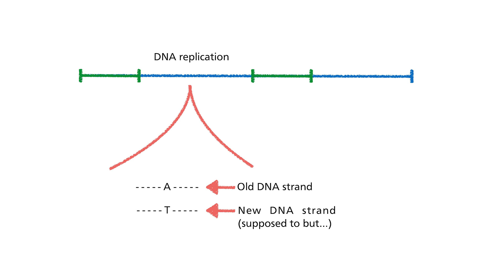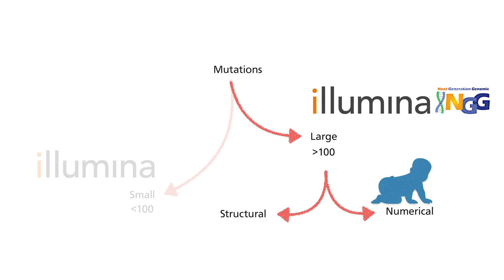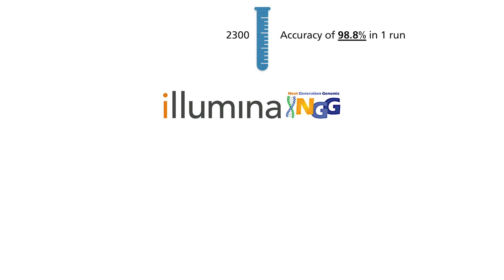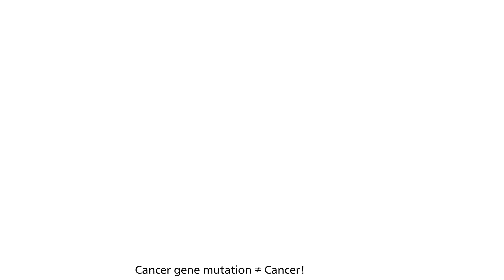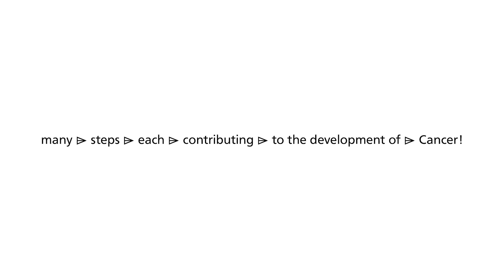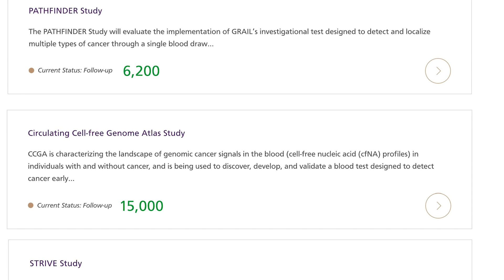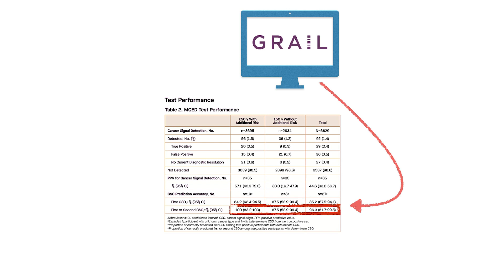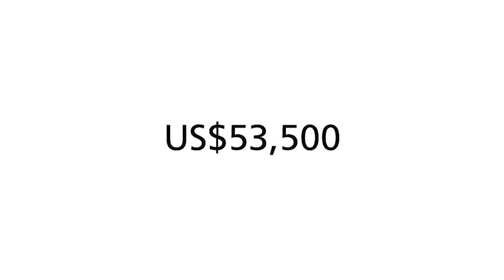ILMN stock analysis of game changing updates including GRAIL | Jul 2021 edition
🎦 summary ⌲ this is a mega update focusing on ILMN stock analysis of the science behind their latest sequencing innovations as well as GRAIL! There is much data to unpack and I hope to use the video to debunk the myth that the company is not innovating and that there are much to get excited about in the genomics revolution that is upon us. There is a little bonus section at the end where I show how I do options trading.

00:00 Headline
00:40 My philosophy in investing in biotech companies
02:15 Changing my mind, ILMN stock analysis
03:06 Illumina technology, product updates
03:40 Summary of small and large mutations
05:17 Non Invasive prenatal diagnosis
07:31 GRAIL updates
08:27 GRAIL vs INVITAE
10:48 GRAIL clinical trials (recap)
11:44 GRAIL interim results
13:28 Bonus: showing you my options trading

🎧 credits ⌲ The white fox, StreamBeats by Harris Heller